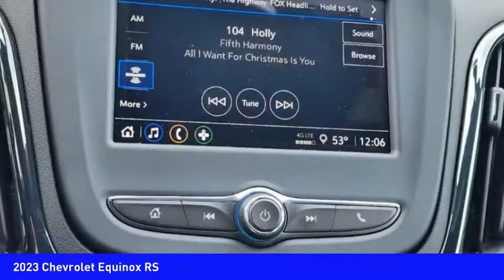2023 Chevrolet Equinox Mooresville NC TR89227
2023 Chevrolet Equinox RS

You'll love this 2023 Chevrolet Equinox. This is a vehicle you'll want to take home. Call and get in touch with Randy Marion Chevrolet Buick Cadillac directly, and be the first to open the vehicle door today!